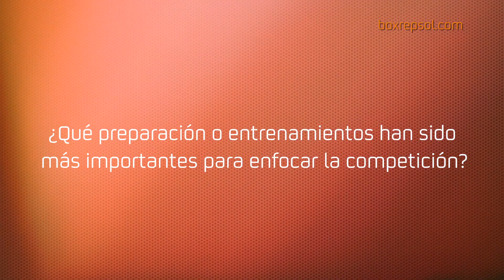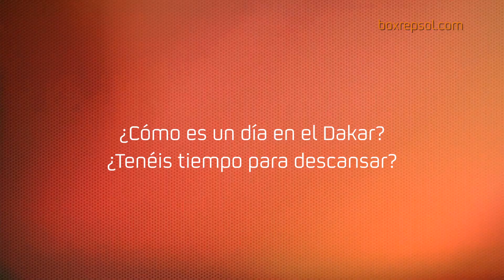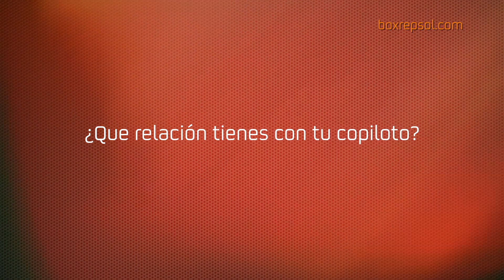Videoblog: Isidre Esteve, preparado para el comienzo del Dakar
Isidre Esteve ha presentado su proyecto para el rally Dakar. El piloto español tiene todo a punto para comenzar su nueva aventura.